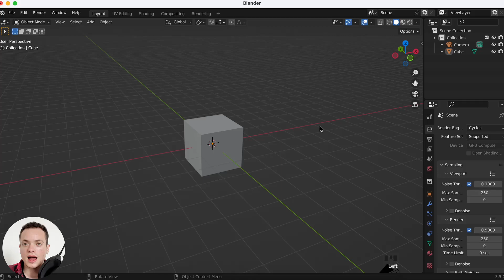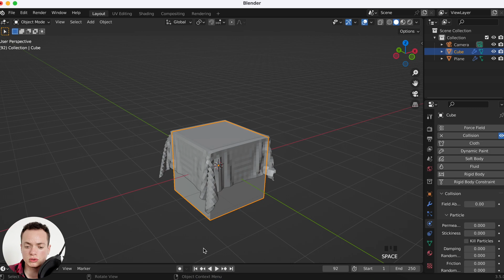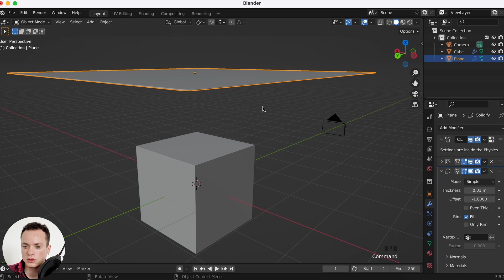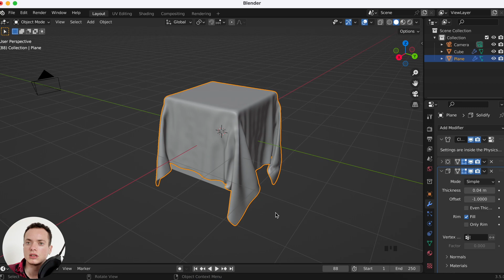How to make a CLOTH SIMULATION in Blender 3.5